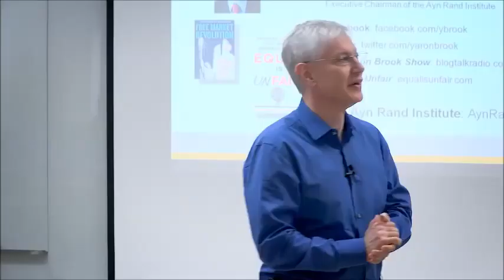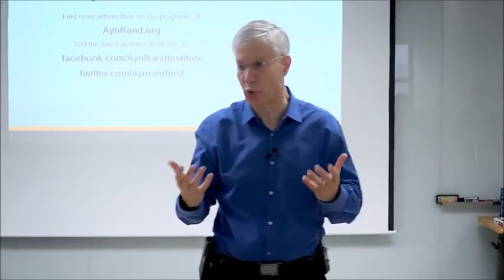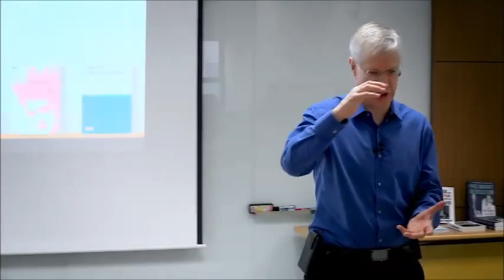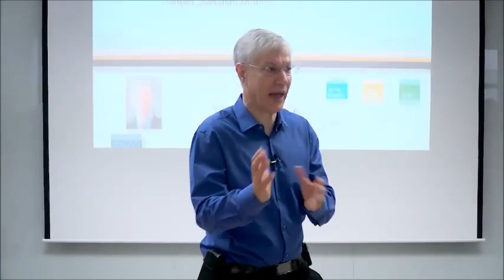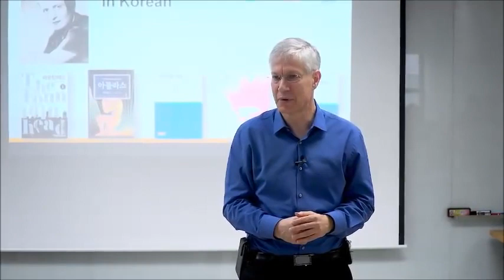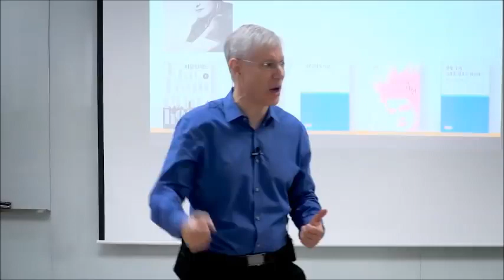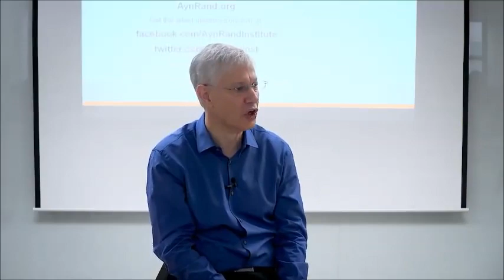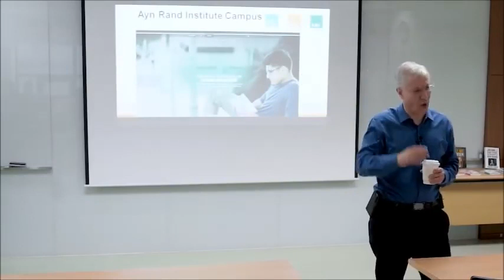Yaron Brook Answers Why equal is unfair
This short video was created from the full talk, Equal is Unfair delivered on May 6, 2017 to the Objectivists and and Fans of Ayn Rand in Seoul Korea.  The short video was created by Jeremy Kidder.